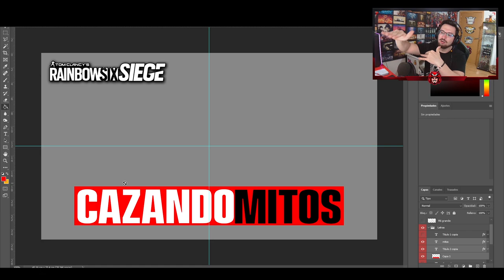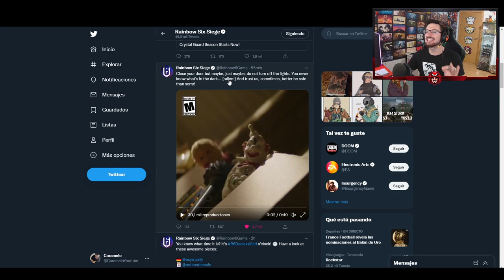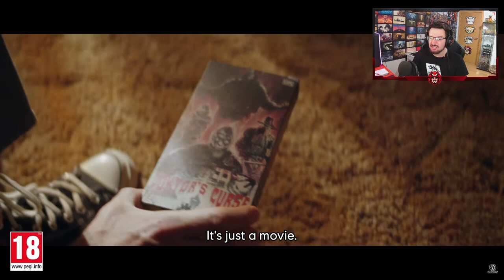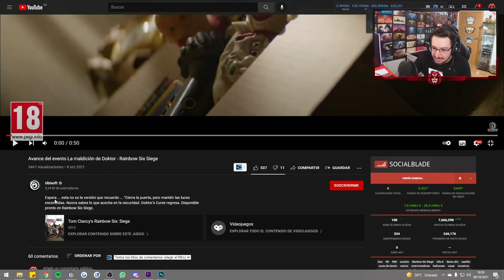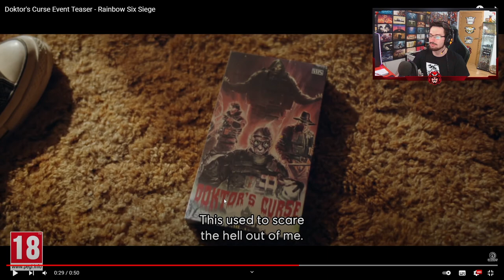*NUEVO* TRAILER EVENTO de HALLOWEEN | Caramelo Rainbow Six Siege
✅ *NUEVO* TRAILER EVENTO de HALLOWEEN en este vídeo de Rainbow Six Siege español en Crystal Guard.